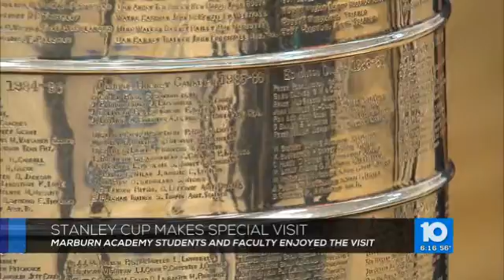3.28.17 WBNS TV10 6PM Stanley Cup visits Marburn Academy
The Stanley Cup visited Marburn Academy on March 28, 2017. Students, staff, and faculty took photos, touched and event kissed the iconic trophy. This opportunity was brought to the school by long-time supporter, Discover.